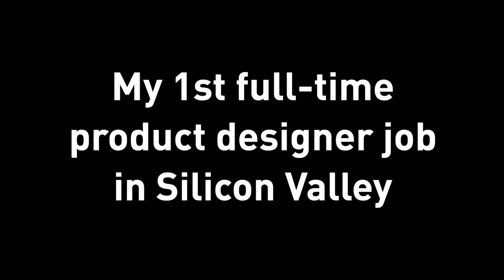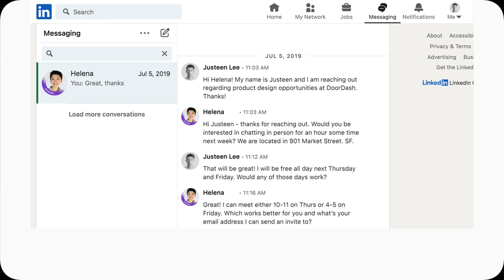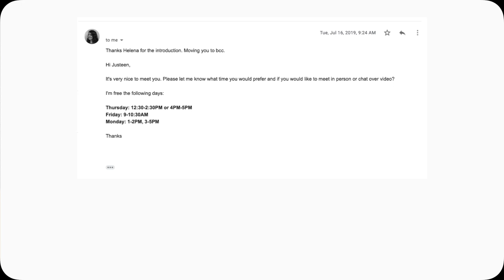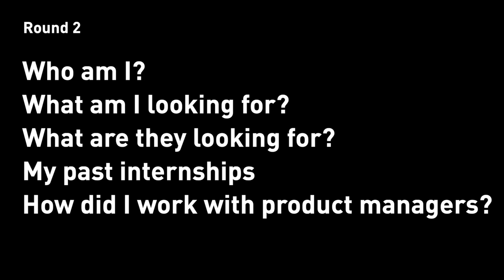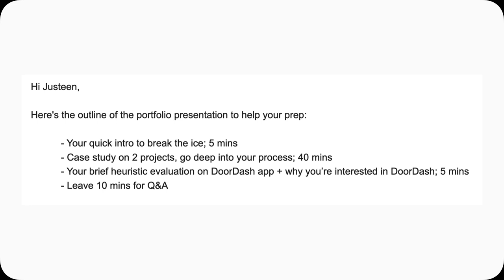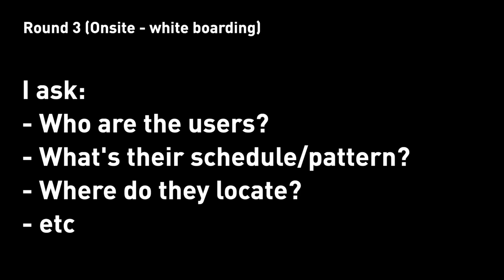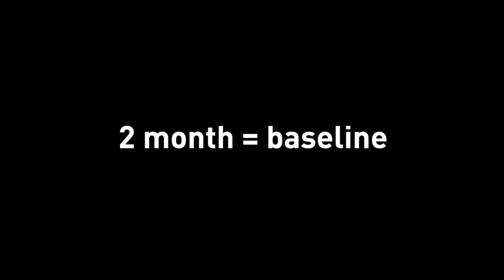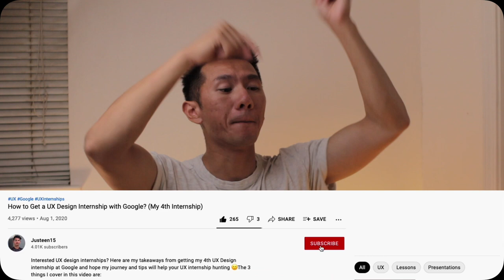How I Got My 1st UX New Grad Job? (at DoorDash/Silicon Valley)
In this video, I'll go over in detail my DoorDash Associate Product Designer offer in 2019. I will show you everything from sending the LinkedIn request to the final offer letter. The interview process took 2 month in total, with 3 rounds of interviews including a 5-hour long on-site. The video will fully break down each phase of the journey to the final offer with 12 UX design interviews tips I sprinkled at the corresponding moments in time. Check it out and hope it helps shed some light on your own UX journey! Drop a comment if you have any questions :)

0:00 Intro
0:41 Context and reaching out on LinkedIn
3:50 1st round UX interview
5:05 2nd round UX interview
8:58 UX design onsite interview (UX portfolio presentation, etc)
14:35 Reference check
15:23 UX design job offer letter
16:30 More UX interview tips

No merch.
No courses.